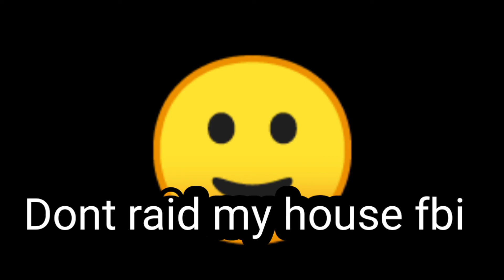annoying people in the movie theater be like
thanks to donut craft for the audio
channel link